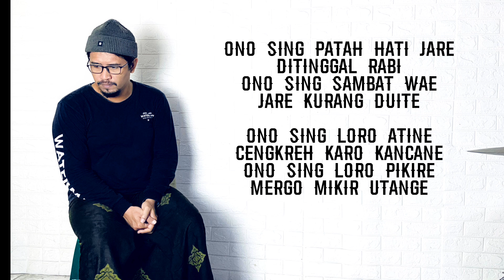DEKENGANE PUSAT - Rukun Rasta x Gus Iqdam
Respect…
Salam hormat,takdim penuh kasih untuk Gus Iqdam,juga untuk seluruh sedulur Majelis Sabilu Taubah dimanapun berada

Terima kasih,Sembahnuwun sanget atas segala energi positifnya

Maaf kami membuat karya sederhana ini,dilandasi oleh semangat nyengkuyung,rasa hormat & sejalan dengan energi yang di tebarkan

Semoga kita semua selamat dunia akhirat…Aamiin

Sehat selalu untuk semua,Salam damai dari kami para “garangan” yang berjuang memperoleh Syafaat

Mohon doanya…